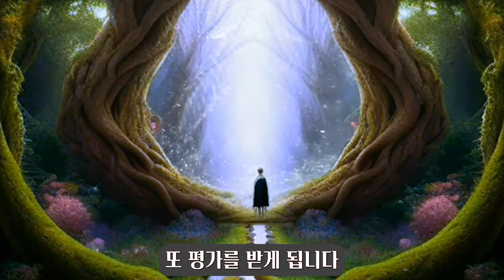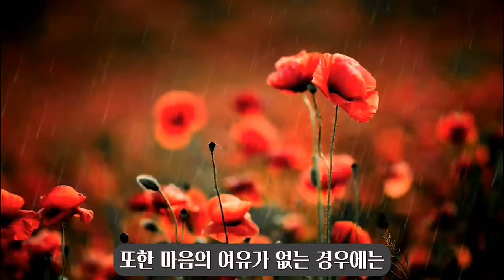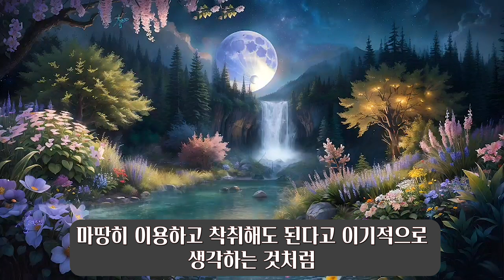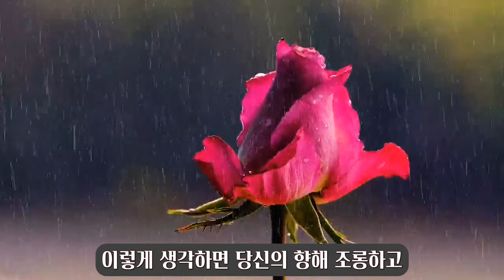204. 조롱하는 사람의 심리와 적절한 대응법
우리가 살아가다 보면 뜻하지 않은 조롱과 비아냥을 대할 때가 적잖이 있습니다. 이럴 때 감정은 부정적으로 흘러갈 수밖에 없는데요. 이런 부정적인 감정에 빠지지 않기 위해서는, 조롱하고 비아냥대는 사람의 심리와 정체를 제대로 파악할 필요가 있습니다. 남들을 쉽게 조롱하고 비아냥대고 쉽게 깎아내리고 불평을 늘어놓는 사람들의 심리적 특징과 이런 사람들에게 휘말리지 않는 방법과 그 가치에 대해 알려드립니다.